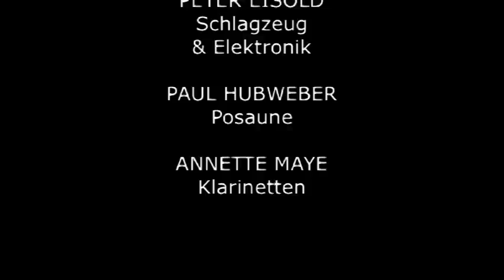Couple No. 2 & Panasonics Duo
Simon Camatta  - Schlagzeug
Peter Eisold - Schlagzeug & Electronik
paul Hubweber - Posaune
Annette Maye - Klarinetten

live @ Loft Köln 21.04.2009